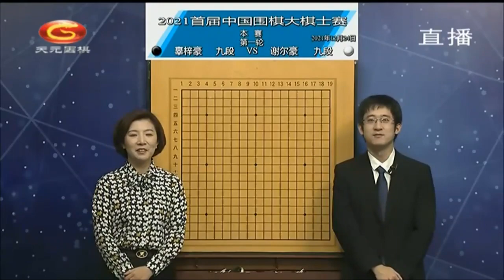2021年12月24日首届大棋士赛第一轮 辜梓豪 vs 谢尔豪(王锐 & 丁烈)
请搜寻天元围棋微信号"weiqiyy2020"关注天元围棋并订阅天元围棋官方频道。
天元围棋会员最新八大权益:
1.随时随地看直播。
2.三天回看功能。
3.海量围棋内容观看点播。
4.名师讲堂半价优惠。
5.支援电视手机电脑三屏观看。
6.加入会员群和棋友一起聊天约棋。
7.网棋大赛活动报名费，会员享受半价优惠。
8.会员棋谱优先讲解。
天元围棋会员在手，看棋学棋涨棋不愁。现在就打开天元围棋公众号，赶快加入天元围棋会员。